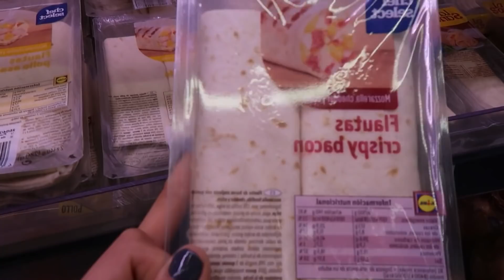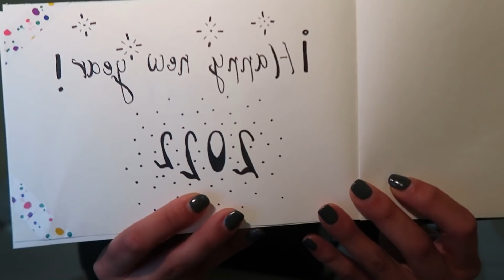un día conmigo en tenerife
PREGUNTAS FRECUENTES:
-¿Qué cámara usas? CANON G7X o mi movil I Phone 13 PRO MAX

Progreso: 342.000